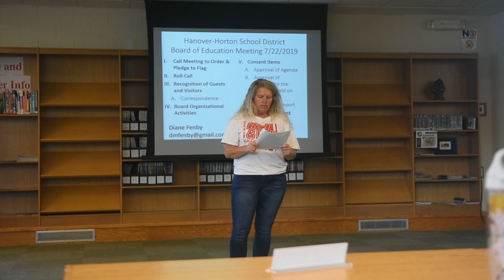Community members discuss frustrations during Hanover-Horton school board meeting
Hanover-Horton community members spoke their concerns about Johnnie Stewart, a Hanover-Horton high school teacher accused of having a sexual relationship with a former student at a Hanover-Horton school board meeting on Monday, July 22, 2019.